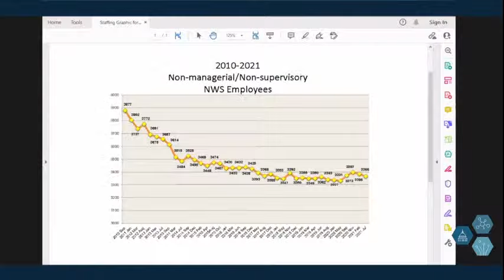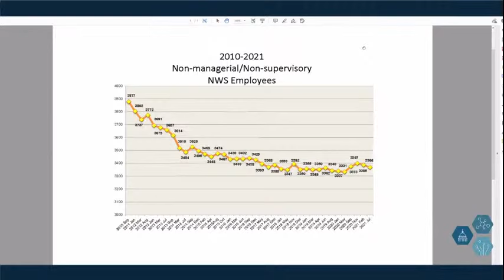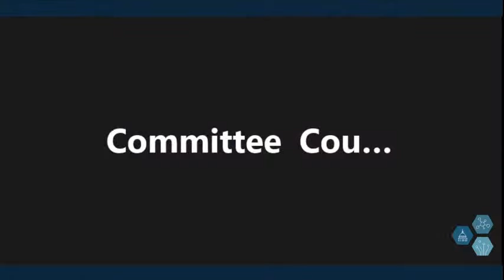The Future of Forecasting: Building a Weather-Ready Nation on All Fronts (EventID=114122)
WITNESSES
Dr. Louis Uccellini, Assistant Administrator for Weather Services and Director of the National Weather Service (NWS), National Oceanic and Atmospheric Administration (NOAA)
Mr. Cardell Johnson, Acting Director, Natural Resources and Environment, U.S. Government Accountability Office (GAO)
Mr. John Werner, President, National Weather Service Employees Organization (NWSEO)
Mr. Erik Salna, Associate Director for Education and Outreach, International Hurricane Research Center, Extreme Events Institute, Florida International University